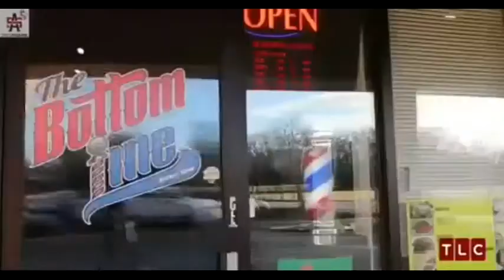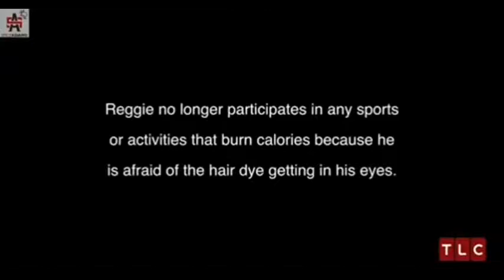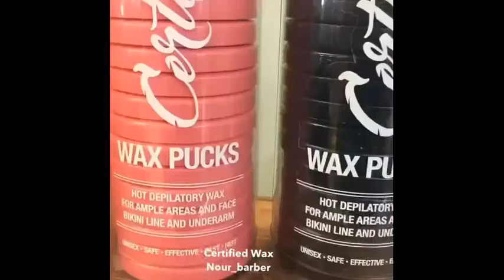DÜNYANIN EN İYİ BERBERLERİ 2017 7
barber barbershopconnect barbering barbergang barberlove mensstyle hairstyles haircuts haircut menshair menstyle beards beard beardoilhair bearded beardgang beardlif mustache beardporn beardedmen fade Barbershop 理容師 Kapper "erkek kuaför" Barbier Fryzjer Κουρέας berberin Barbero "Tukang cukur" Frisör Barberare перукар Frizer Парикмахерская حلاق Barbiere ဆံပင်ညှပ်သမား barbierswinkel bearbóir Holič ជាងកាត់សក់ 이발사 шаштараз ბარბერის ตัดผม Friseur 理髮師 理发师